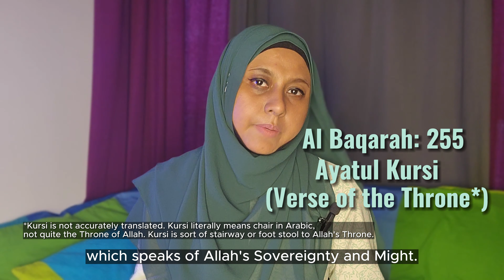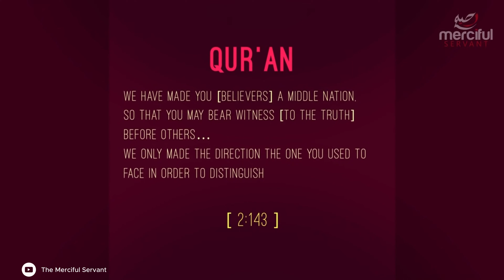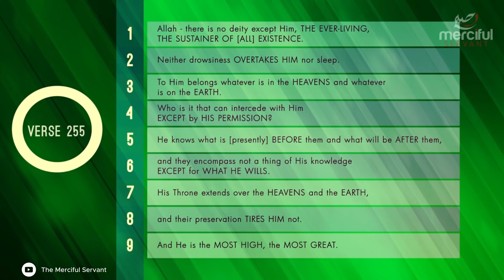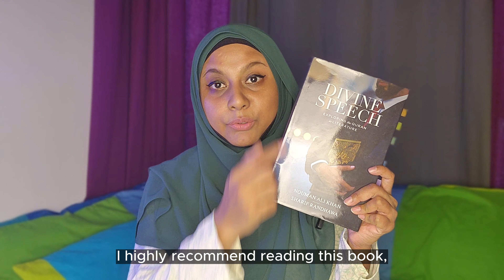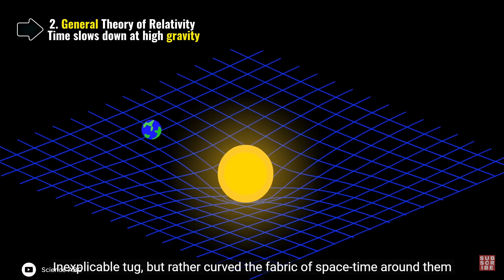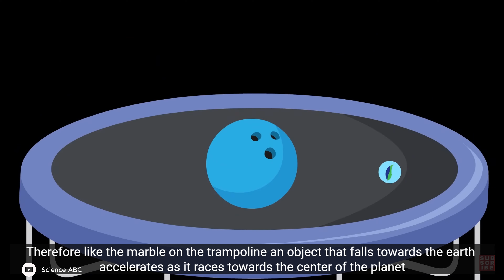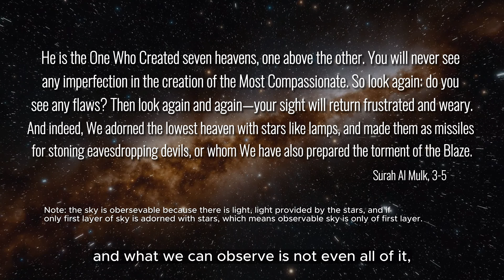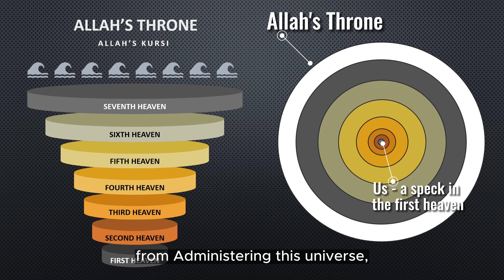Scientific Secrets of Quran's Ayat Kursi (Verse of the Throne) | Palestine Struggle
With the ongoing Palestine conflict, and with that, the display of Palestine exemplary faith of Islam, people has been curious about Muslims and Islam more than ever before. Quran book clubs is trending. How are the Palestinians remaining steadfast through these challenges?

To understand the deep faith of Islam and teachings of Islam values, we must first understand the Quran, how is it a miracle and guides the life of Muslims. How so? In this episode I will relate the magics and secrets of the Quran by just demonstrating on one ayah -  the most powerful ayah, The Ayatul Kursi (Verse of the Throne). We will examine from 3 aspects; content, remarkable ring structure and scientific aspects, based on Einstein Theory of Relativity.

You will see how the Quran is astonishing, and that there is no way that the Quran could have been written by man, and can only be the words of God.